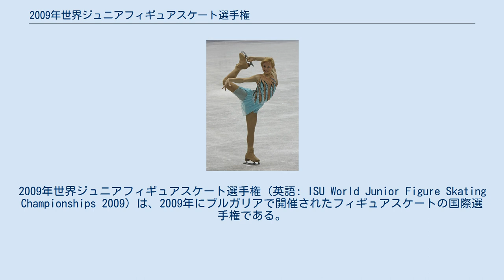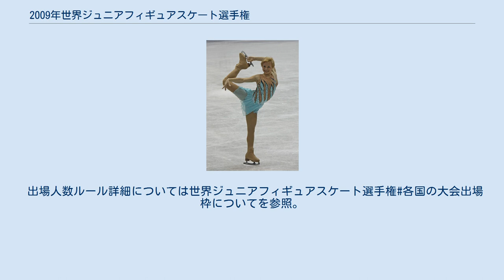2009年世界ジュニアフィギュアスケート選手権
2009年世界ジュニアフィギュアスケート選手権（英語: ISU World Junior Figure Skating Championships 2009）は、2009年にブルガリアで開催されたフィギュアスケートの国際選手権である。
 2009年世界ジュニアフィギュアスケート選手権は、国際スケート連盟の主催による世界ジュニアフィギュアスケート選手権の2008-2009年シーズン開催である。
ジュニアクラスの男女シングル、ペア、アイスダンス種目が2009年2月22日から3月1日まで、ブルガリア・ソフィアのウィンタースポーツパレス（ブルガリア語: Зимен дворец на спорта）で開催された。
 当初チェコフィギュアスケート協会が運営を担当しオストラヴァで開催することになっていたが、金融経済危機の中財政事情から開催不能となり、前年大会を開催したブルガリアスケート連盟が引き受けることとなった。
開催会場は前回大会と同じであり、パンフレットなど各種デザインやロゴも前回とほぼ同じものが使われた。
 国際スケート連盟に加盟する各国のフィギュアスケート統括団体に対し出場枠が与えられ、各国に対する出場枠は種目ごと前年大会の結果により1人から3人までと決められた。
各国のフィギュアスケート統括団体において出場選手が選出された。
 出場人数ルール詳細については世界ジュニアフィギュアスケート選手権#各国の大会出場枠についてを参照。